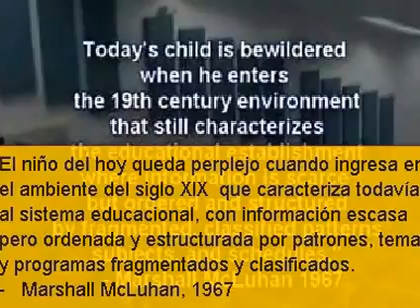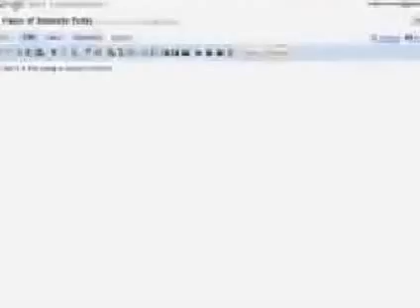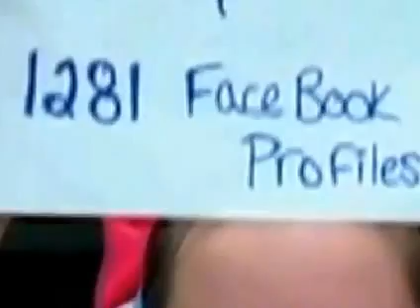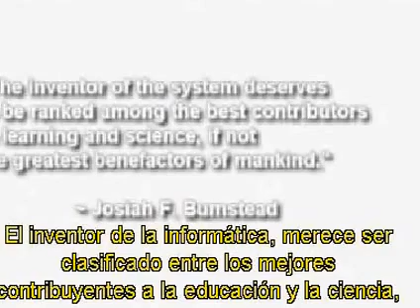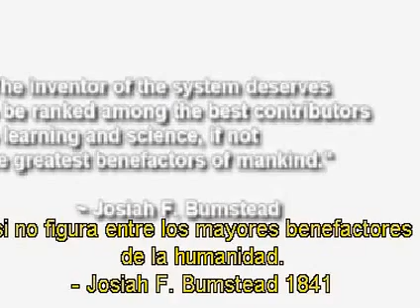Una visión actual de los estudiantes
Lo que la tecnología puede hacer para contribuir en nuestras vidas y más en el aprendizaje educativo para todos.

Un corto vídeo que resume algunas de las características más importantes de los estudiantes de hoy, la forma en que aprenden, lo que necesitan para aprender, sus objetivos, las esperanzas, los sueños, lo que serán sus vidas, cómo y qué tipo de cambios que van a experimentar . Creado por Michael Wesch en colaboración con 200 estudiantes de la Universidad Estatal de Kansas.